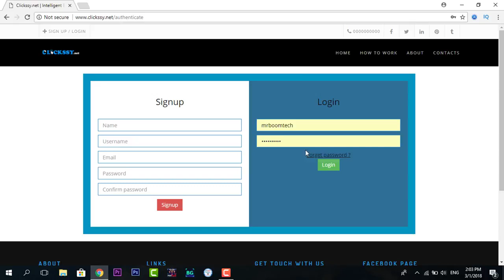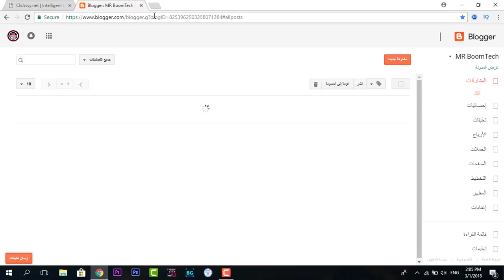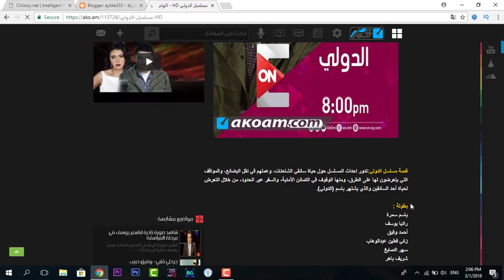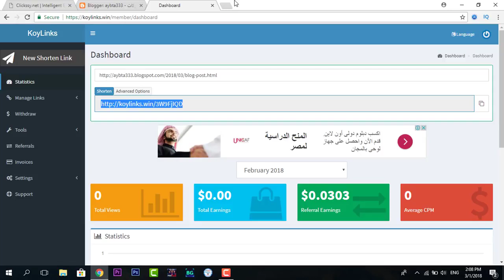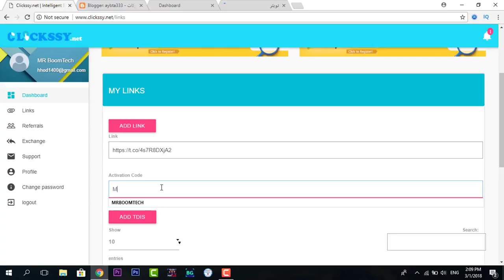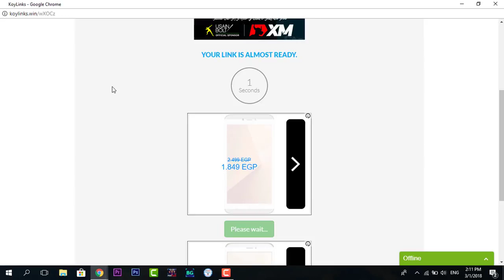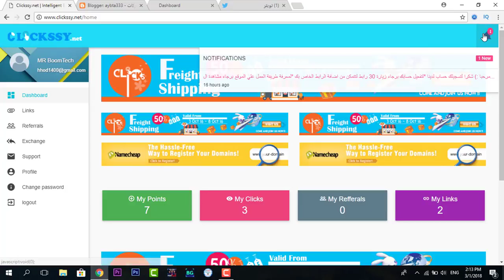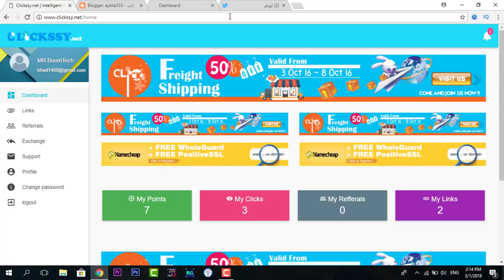كيف اضاعف ارباحي من مواقع اختصار الروابط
السلام عليكم , حلقة انهارده عن مضاعفة ارباح اختصار الروابط عن طريق التبادل و ده ممتاز جدا لان ليه اكتر من ميزه و هي انك تقدر تكسب من اكتر من رابط و كمان صعب اي موقع يحظرك لان الزيارات فريده
ملحوظه : ظهور الروابط في الموقع تقوم على مدى تفاعل العضو مع الروابط الاخره

Name: Mostafa abdo
Address Line 1: 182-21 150th Avenue
Address Line 2: CAI 532902
City: Springfield Gardens
State: NY
Zip Code: 11413

تعالى هناااا